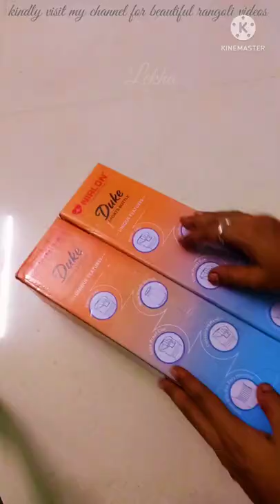Steel water bottle with sipper (700ml) unboxing video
...not a promotion video...